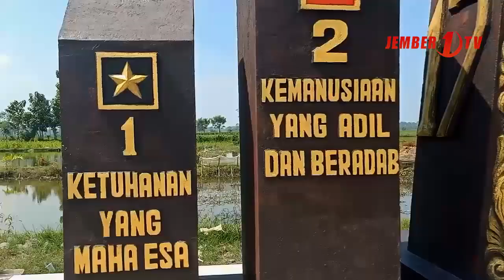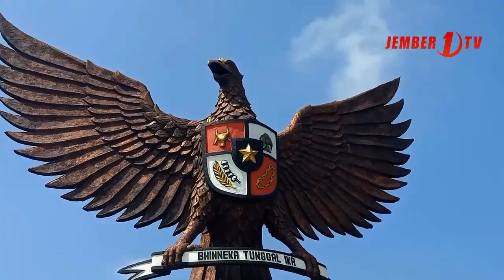Megahnya Patung Garuda Pancasila di Wonosari Puger